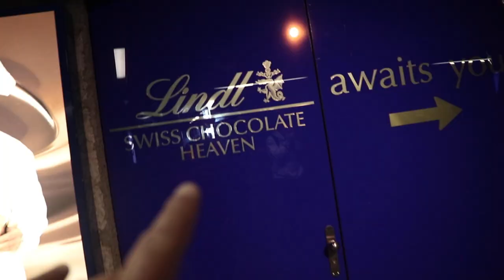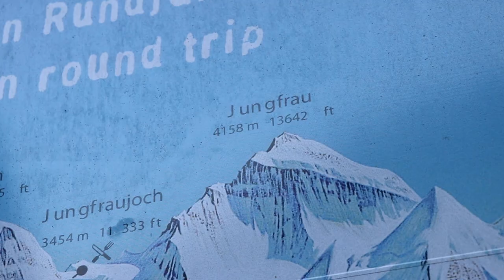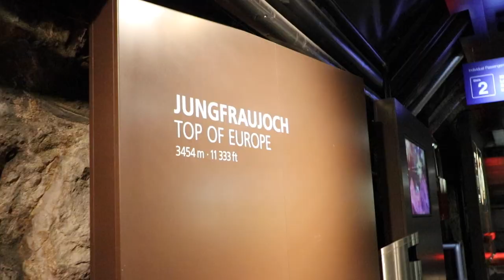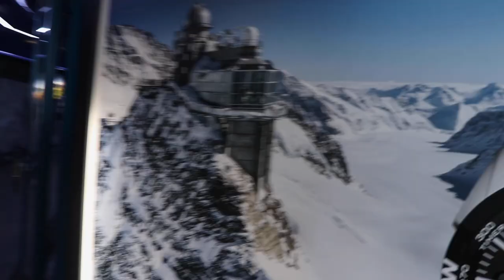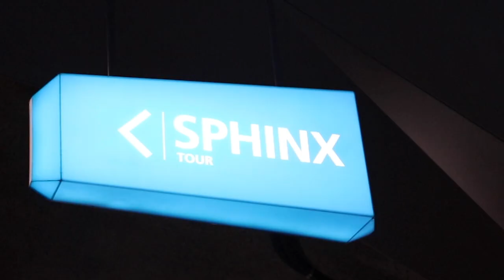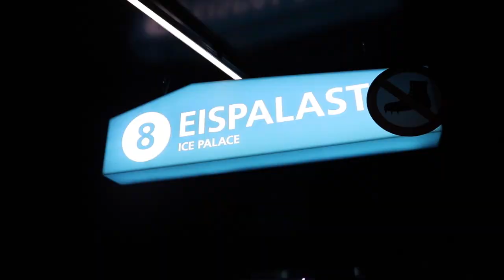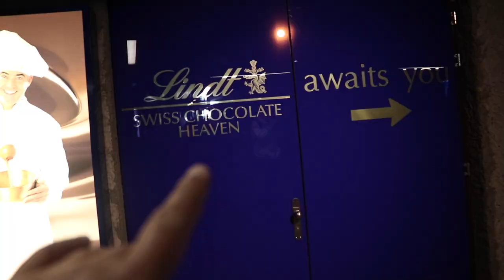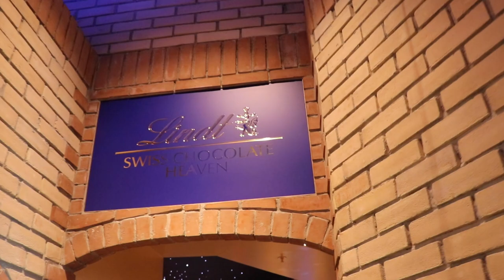The "Top of Europe” | Switzerland (Europe Tour)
Not only mine but pretty much everyones favourite place to visit on our trip was Switzerland! Being surrounded by the Swiss Alps, adorned with beautiful green hills, prestine waters that all provide unforgetable views. Part of me felt like I was home

The cabbins we stayed in were in a small village called Lauterbrunnen. We caught a couple trains up to the summit of Yungfrau, the "Top of Europe,” where we explored the mountain and also found Lindt chocolate

Thanks for looking and enjoy : )